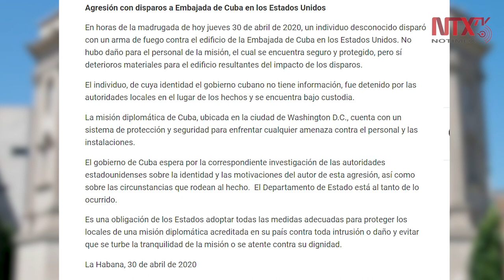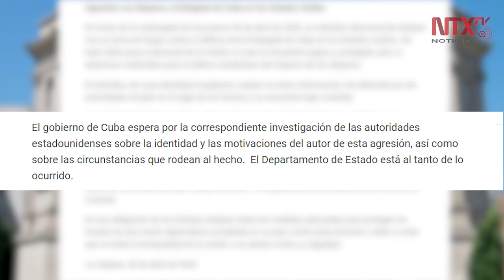Desconocido dispara contra embajada de Cuba en Washington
Esta madrugada un desconocido disparó contra las instalaciones de la embajada de Cuba en Washington, sin que se hayan reportado heridos pero sí daños a las instalaciones y la detención de un sospechoso.